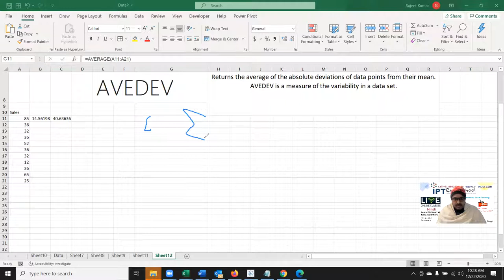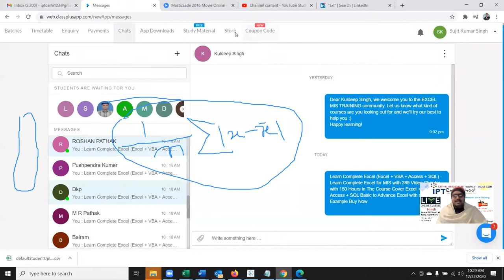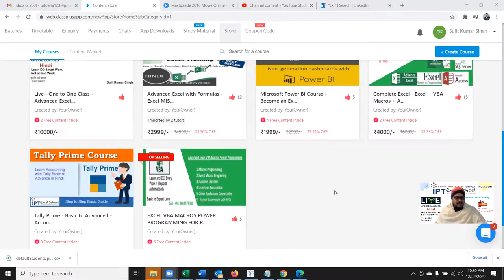AVEDEV Function in Excel 2020